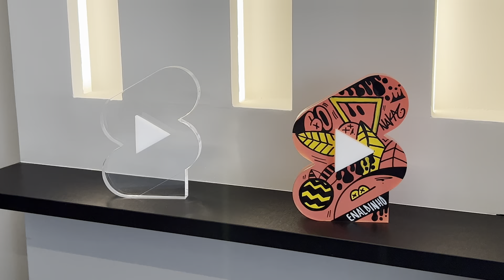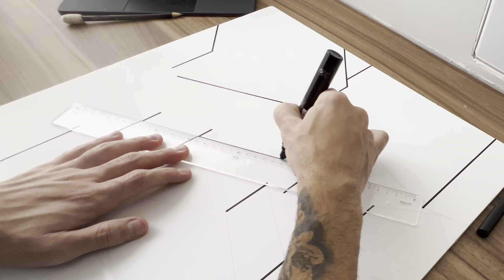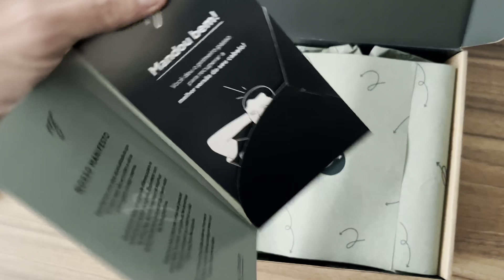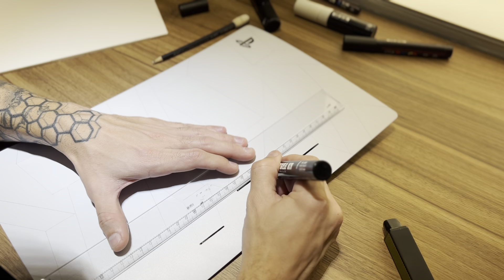Customizei meu PS5 🎮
Salve salve, galera! Logo que eu comecei aqui o canal eu entrei como criador em destaque do YouTube com o vídeo customizando meu PS4 e hoje resolvi trazer de volta aquela custom atualizada. TMJ